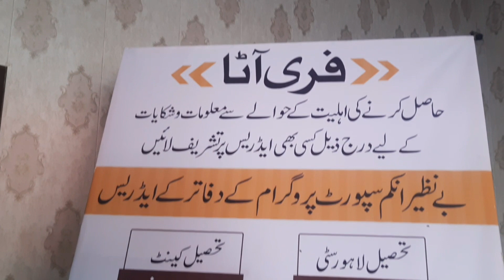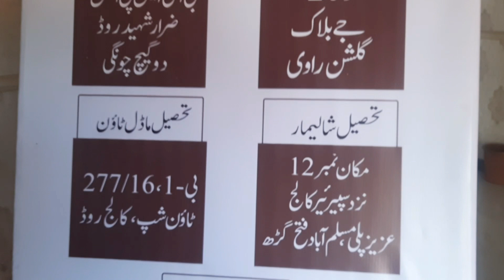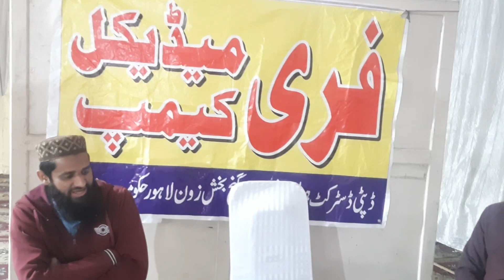Free Atta Available / مفت آٹا دستیاب